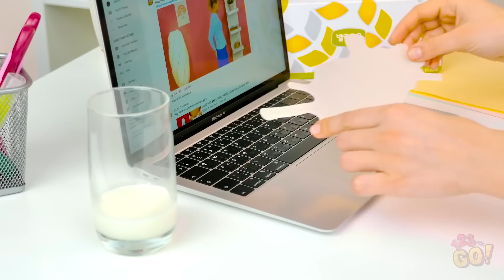TOP FAMILY PRANKS TO HAVE FUN AT HOME || Hilarious Pranks For Everyone At Home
Very easy and cool pranks to try at home!

If you love playing jokes on your friends, watch this video for more awesome pranks! Coming up with the perfect prank isn’t always easy, so to help you out, we’ve compiled a list of pranks you can pull on your friends and family.

Think these pranks were epic? Try them out on your buddies!